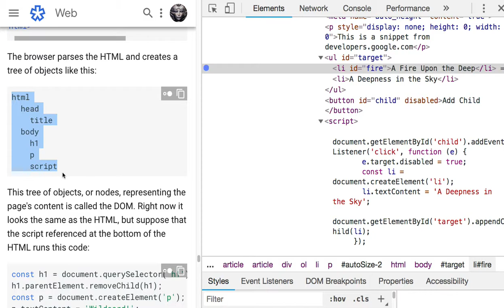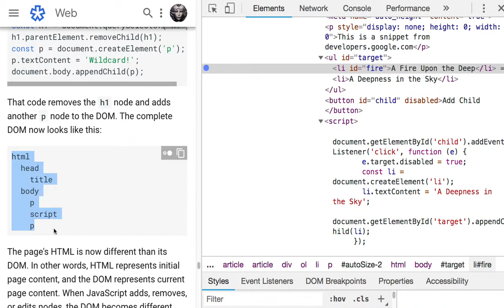003-5 HTML vs DOM